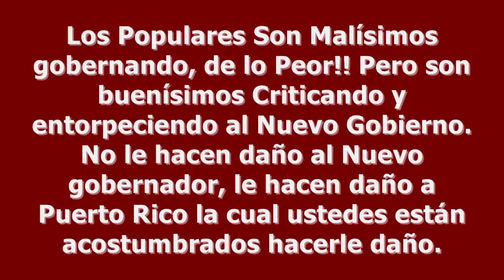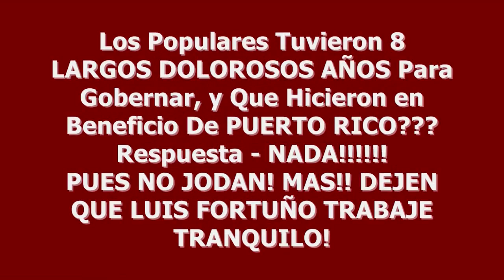Los Populares Son Tontos, Lentos, Negligentes y son Vagos! PPD LLORONES!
Thomas Rivera Schatz reacciona demanda del PPD
El líder senatorial señaló que la demanda "quedará en nada" y también aseguró que los senadores populares no leen las medidas y Son tontos,lentos, negligentes y son Vagos!

Los Populares Tuvieron 8 LARGOS DOLOROSOS AÑOS Para Gobernar, y Que Hicieron en Beneficio De PUERTO RICO??? Respuesta - NADA!
PUES NO JODAN! MAS!! DEJEN QUE LUIS FORTUÑO TRABAJE TRANQUILO! Tratando de arreglar la Madre de los Desastres que dejaron Ustedes, Sila Calderón y Aníbal Acevedo Vila.

Los Populares Son Malísimos gobernando, de lo Peor!! Pero son buenísimos Criticando y entorpeciendo al Nuevo Gobierno. No le hacen daño al Nuevo gobernador, le hacen daño a Puerto Rico la cual ustedes están acostumbrados hacerle daño.